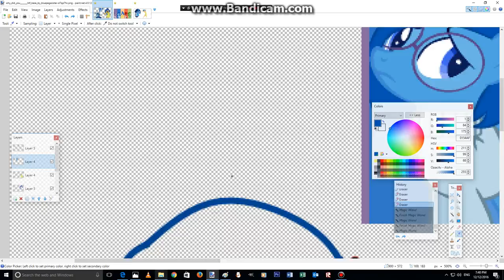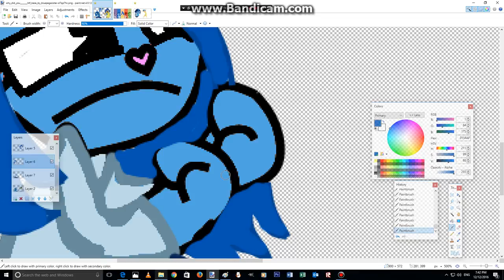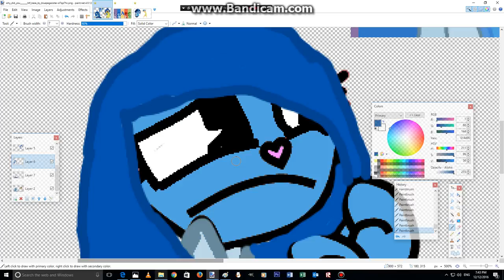joy and sadness sreedpaint part 5